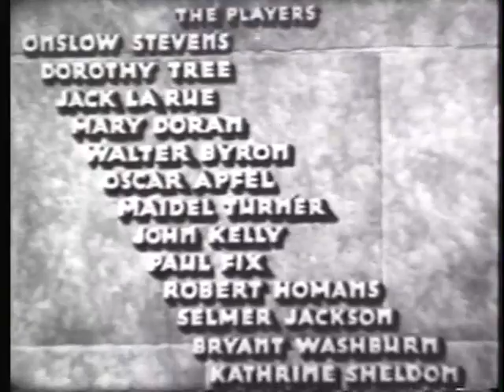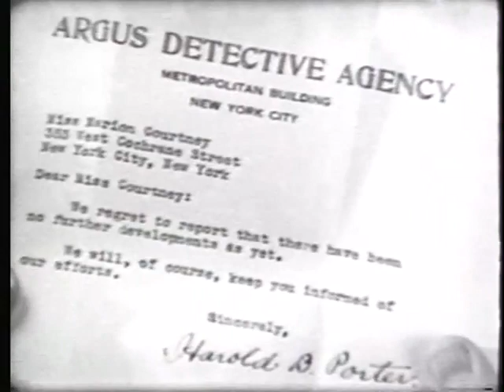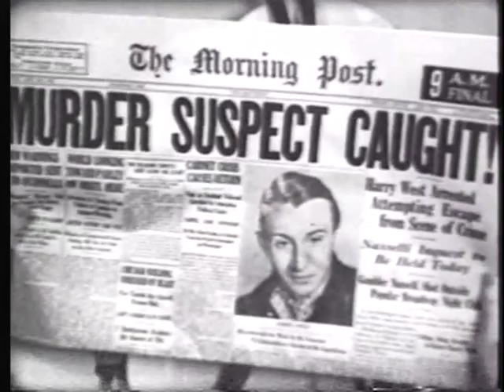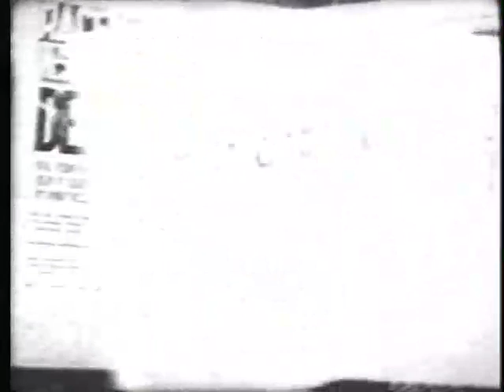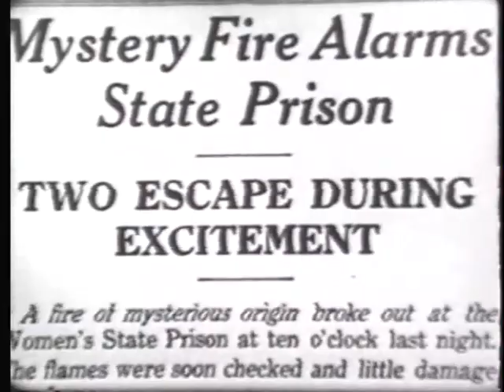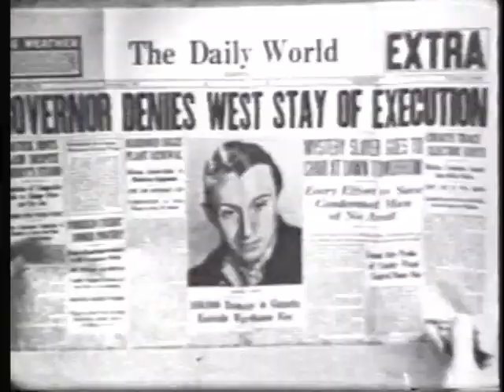The Bridge of Sighs- 1936- Crime/Drama- Stars: Onslow Stevens, Dorothy Tree, Jack La Rue.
Jeffery Powell, Assistant District Attorney, just sent an innocent man to prison for killing a gambler. Despite being in love with Marion Courtney, Powell is unaware that Marion is the sister of the innocent man he sent to prison.